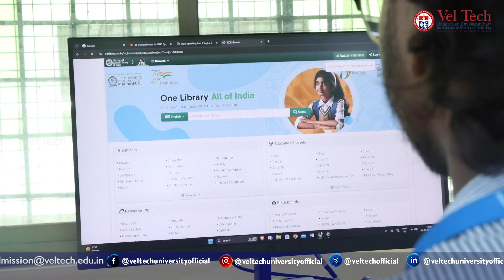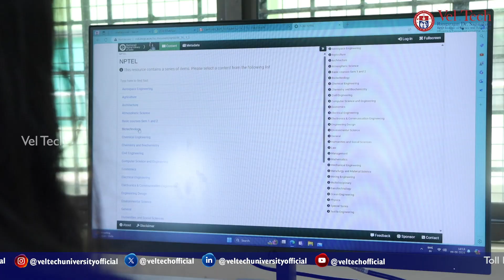A Dive into Digital Learning: Vel Tech Students Explore the National Digital Library of India (NDLI)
It is now a great opportunity to discover the treasure of knowledge at our fingertips. The National Digital Library of India (NDLI) has made a significant revolution towards the way students access information. The students of Vel Tech are now able to access a vast collection of e-books, journals and research papers. The Digital Library of India is now an indispensable source for academic success.

In this video,  Vel Tech students express their gratitude for the way the Digital Library of India has enhanced their accessibility with endless resources and powerful learning.